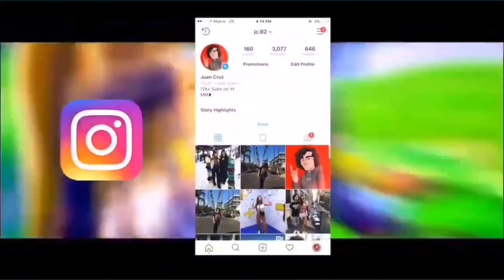Fortnite Season 10 Battle Pass! (Fortnite Season X) My Reaction !!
Use Code : Obeyjc 🖤

I hope you guys enjoyed todays video!! Lets get some Season 10 Hype In The Chat. Make sure to drop some video suggestions for Season 10! Love y'all

2. Follow madison on Instagram @madi.gascar
5. Share the stream with friends/fam ( for every 1 person that comes saying they are from you, you receive an extra entry )
6. Comment when done

* Family Friendly Streamer!
Epic Friends- ObeyJc99
 Psn- oBeY-JC_99